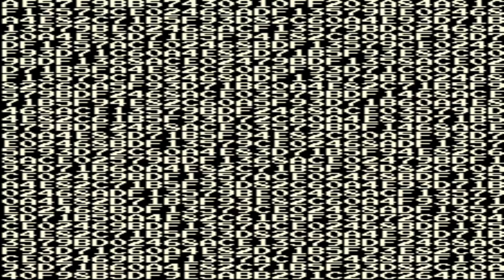Cutie Q (Arcade)